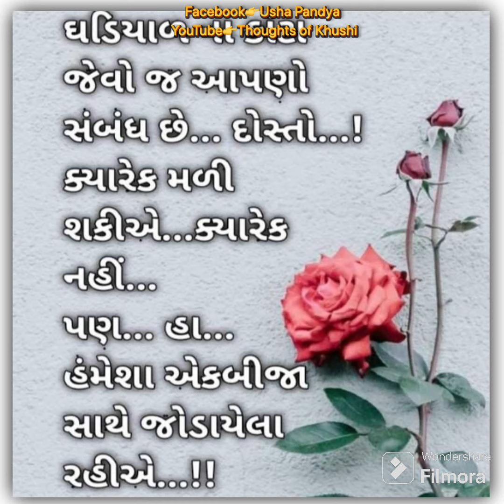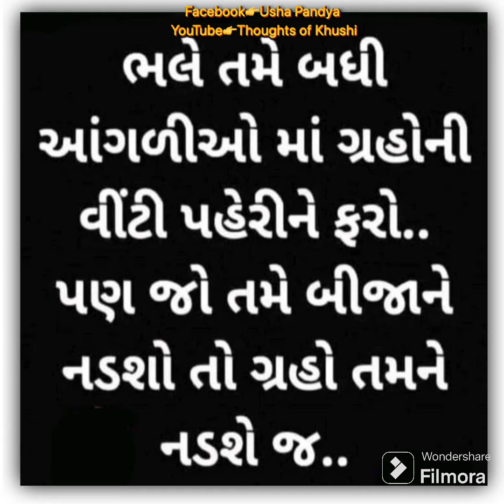દેખાદેખીના આ દોરમાં Usha Pandya Suvichar